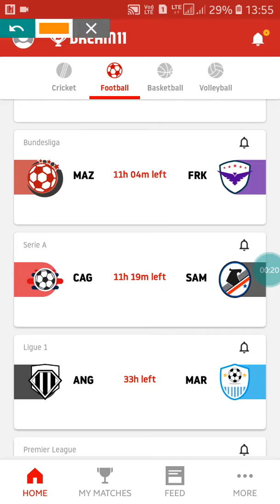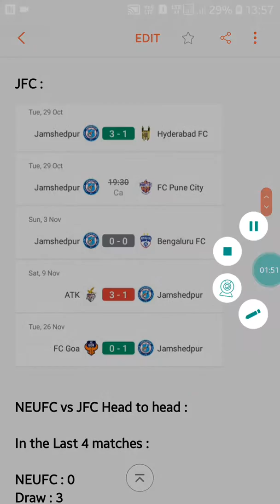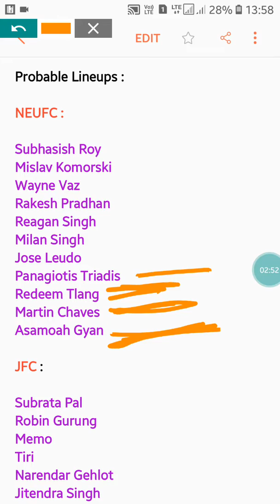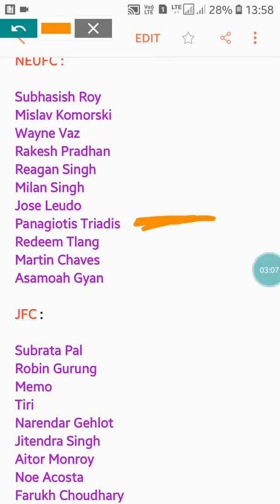NEUFC vs JFC Dream 11 Tips and Predictions |Neufc vs Jamshedpur Dream11